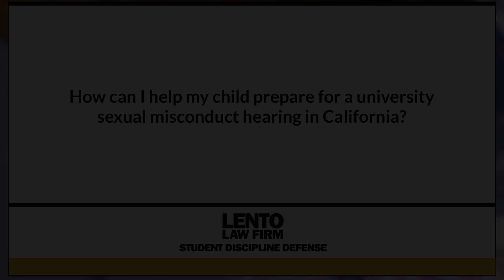How Can I Help My Child Prepare for a University Sexual Misconduct Hearing in California?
Expert attorney answers questions about academic misconduct, Title IX, and other student disciplinary issues. In this video we asked, 'How Can I Help My Child Prepare for a University Sexual Misconduct Hearing in California?'.
Ask The Attorney (0:01)
Expert Answer (0:05)